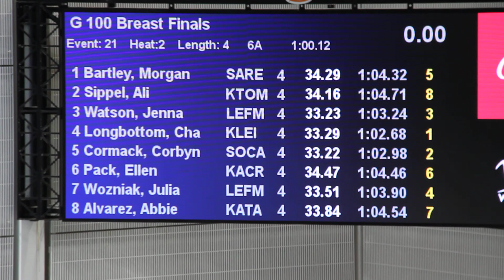Girls 100 Breast A Final | 2019 UIL 6A State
Charlotte Longbottom of Klein out touched Corbyn Cormack (SOCA) in the 100 breast, going 1:02.68 to secure the win.

2019 Texas UIL Class 5A State Swimming and Diving Championships
Lee & Joe Jamail Texas Swim Center
02/15/2019 and 02/16/2019